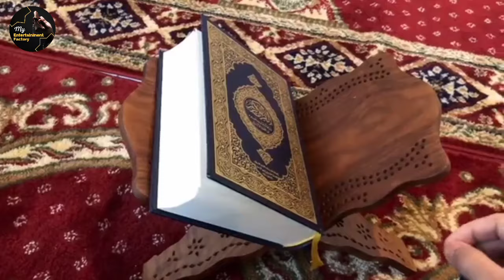Arman Arman Arman | Chori Venda Mah Ramzan | Special Saraiki Naat Sharif | Wenda Turya Mah Ramzan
Arman Arman Arman | Chori Venda Mah Ramzan | Saraiki Naat Sharif | Wenda Turya Mah Ramzan | Special Naat

Saraiki Naat Sharif 2024 | Alwida Alwida Mahe Ramzan Full Naat 2024 Owais Raza Qadri | New Ramadan Special Naat 2024 | Naat Pak | Alwida alwida mahe Ramzan 2024

Credits :

Title: Arman Arman Arman Chori Venda Mah Ramzan
Track Artist: Ghulam Muhammad
Producer & Editor ; Zameer Ahmad Bhatti
Lyrics: Poet islamic
Audio: Ghulam Muhammad
Video: Zameer Ahmad Bhatti
Label : My Entertainment Factory

Lyrics Naat
New Naat
New Naat 2024
Naat Production My Entertainment Factory
New Naat
New Kalam

نعت رسول مقبول صلی اللہ علیہ وآلہ وسلم
نعت خواں: غلام محمد

Qalb-e-Aashiq Hain Ab Para Para,
Alwada Alwada Mahe Ramazan.

Naikiyan Kuch Na Hum Kar Sakain Hain,
Aah Issiya He Main Din Katain Hain,
Haaye Gaflat Main Tujh Ko Guzara,
Alwada Alwada Mah-e-Ramzan.

Koi Husn-e-Amal Na Kar Sakaa Hoo,
Chand Ansoo Nazar Kar Raha Hoo,
Yehi Hai Mera Kul Asasaaa,
Alwada Alwada Mah-e-Ramzan.

Waasta Tujh Ko Meethey Nabi Ka,
Hashr Mai Humko Mat Bhool Jana,
Roz-e-Mehshar Humain Bukhshwana,
Roz-e-Mehshar Humain Bukhshwana,(Aameen)
Alwada Alwada Mah-e-Ramadan

Jub Guzar Jayenge Mah Giyara,
Teri Aamad Ka Aamad ka Phir Shoor Hoga,
Kiya Meri Zindagi Ka Bharosa,
Alwada Alwada Mah-e-Ramzan.

Aae Musalman Tho Zinda Rahoge,
Is Mahiney Ko Phir Dekh Looge,
Kiya Teri Zindagi Ka Bharoosaaa,
Alwada Alwada Mah-e-Ramzan

Yaad Ramzan Ki Tarpa Rahee Hai,
Aansoo Ki Jarhee Lag Gayee Hain,
Keh Raha Hai Har Aik Qatra,
Alwada Alwada Mah-e-Ramzan.

Sag-e-ATTAR, Badkar, Qahil,
Rah Gaya Yeh Ibadat Se Gaafil,
Is Se khush Hoke Hona Rawana, Hum Sub Se Khush Hoke Hona Rawana
ALWADA ALWADA MAHE-E-RAMZAN,
ALWADA ALWADA MAHE-E-RAMZAN.

Tere Diwane Sub Ke Sub Ro Rahe Hain,
Muztarib Sub Ke Sub Ho Rahe Hain,
Kaun Dega Inhe Ab Dilasa,
Alwada Alwada Mahe Ramzan.

Saal-e-Ainda Shah-e-Haram Tum,
Karna Hum Sub Par Yeh Karam Tum,
Tum Madiney Mai Ramadan Dikhana,
Tum Madiney Mai Ramadan Dikhana,(AAMEEN)
Alwada Alwada Mah-e-Ramadan.

Bazm Iftar Sajti Thi Thi Kaisi,
Khood Sehri Ki Ronak Bhi Hotee,
Sub Sama Hogaya Suna Suna,
Alwada Alwada Mah-e-Ramzan

Tere Aaney Se Dil Khush Huwa Tha,
Aur Zoak-e-Ibadat Badha Tha,
Aahh Ab Dil Pe Hain Ghum Ka Galba,
Alwada Alwada Mahe-e-Ramazan.

Tum Pe Lakhoo Salam Mah-e-Ramzan,
Tum Pe Lakhoo Salam Mah-e-Gufran,
Jao Hafiz Khuda Ab Tumhara,
Alwada Alwada Mah-e-Ramadan.
ALWADA ALWADA MAHE-E-RAMZAN,
ALWADA ALWADA MAHE-E-RAMZAN

alwada alwada mahe ramzan full naat
alvida mahe ramzan owais qadri
alwida alwida mahe ramzan
alwada alwada mahe ramzan owais raza qadri
alwida alwida mahe ramzan owais raza qadri
alvida alvida mahe ramzan owais qadri

Wenda Turya Mah Ramzan | Saraiki Naat Sharif 2024 | New Ramadan Special Naat 2024